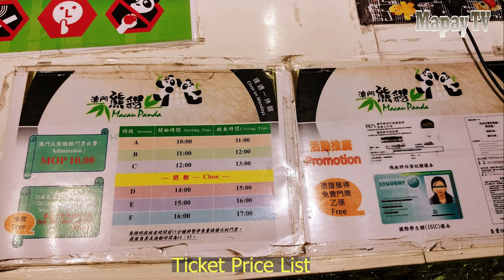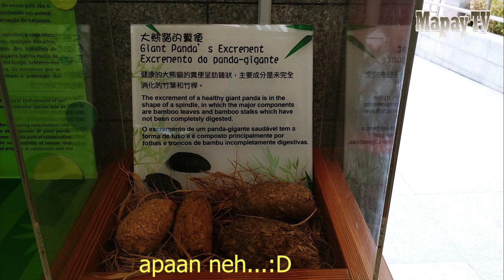Macau Giant Panda Pavilion Surprising, penangkaran hewan langka di Makau al Panda dan Panda Merah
Jalan-jalan ke Macau Giant Panda Pavilion Tahun 2019, yaitu Kebun Binatang di Seac Pai Van Park, Coloane, Makau, China tempat penangkaran hewan-hewan langka di Makau terutamanya adalah Giant Panda termasuk juga Panda Merah.